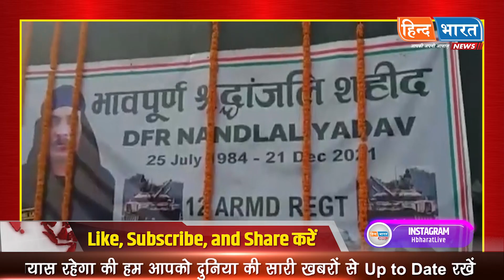Nand Lal Yadav Sahid | Handia Paharpur Nand Lal Yadav Death News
Nand Lal Yadav Sahid | Handia Paharpur Nand Lal Yadav Death News | Nand Lal Yadav Handia Paharpur | Yogesh Sharma